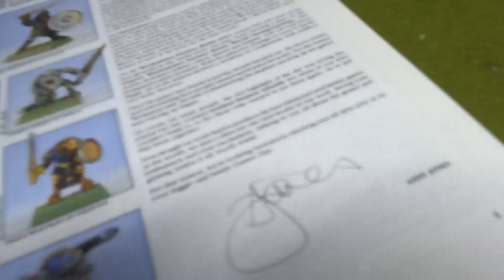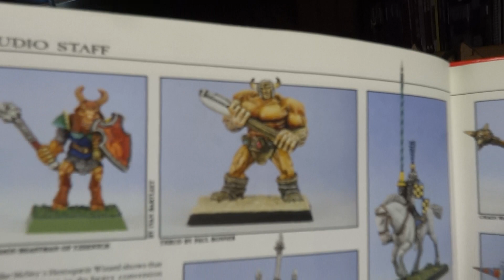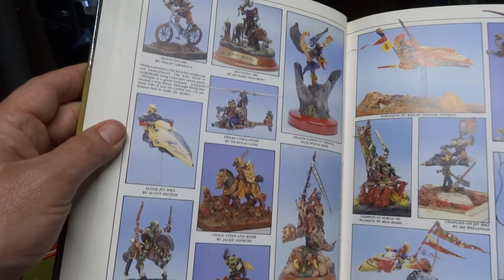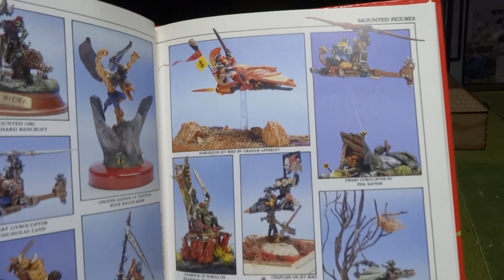Bob's From the basement, Citadel Miniatures and Warhammer Bk2 part 1 Jun24/2018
The second book of the set I picked up.